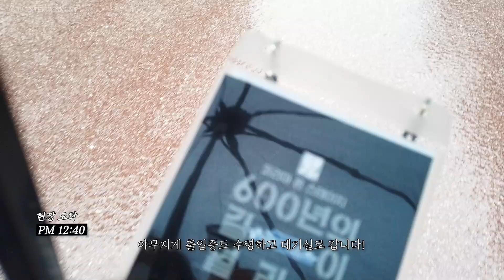ENG | [진영] 비비캠 시점 코리아 온 스테이지 '600년의 길이 열리다' 현장 VLOG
🚨 본 콘텐츠는 소속사가 제작, 제공합니다.
영상을 퍼가실 경우 반드시 출처를 밝혀주시기 바랍니다.
Sharing this video on other platforms is prohibited.
When you share in forms of captured images, please reveals
the 'URL of the video' or 'BB Entertainment YouTube'.